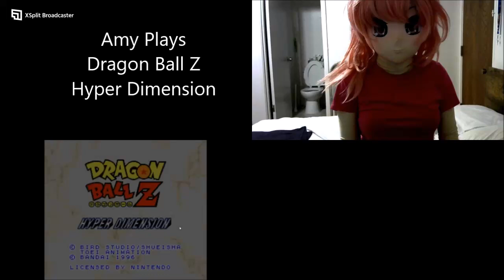Amy Plays Dragon Ball Z Hyper Dimension Snes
Well decided to do some more random gaming while in kig. So in this one played some Dragon Ball Z Hyper Dimension for the SNES/Super Famicom. Hope you all like the random video and content.